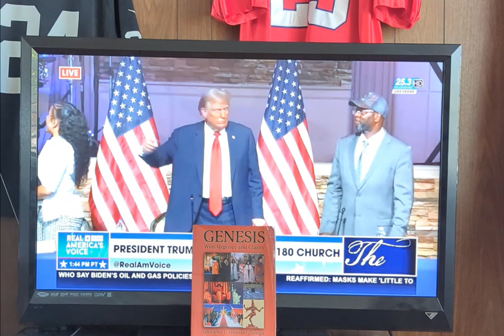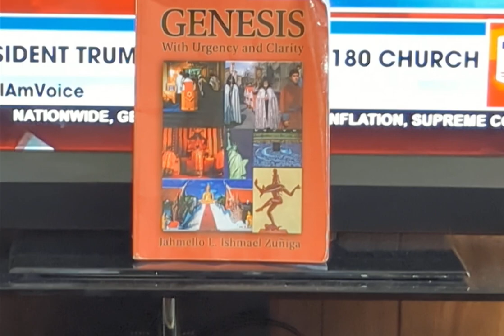December 5, 2024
MISDIRECTION POLITICS 2024: THEN PRESIDENT CANDIDATE DONALD J TRUMP GIVES HOPE TO SOME RELIGIOUS LEADERS